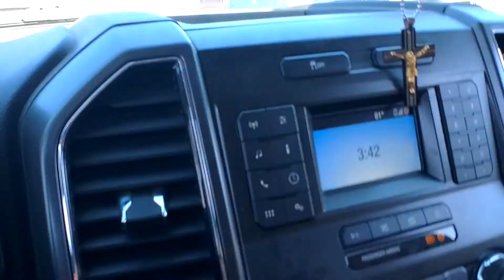truck mashed into a trailer load of scrap this was very unfortunate situation but everyone was okay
this happened in front of the scrap yard